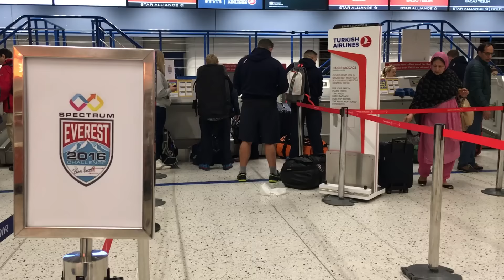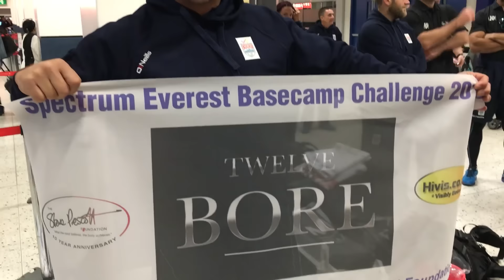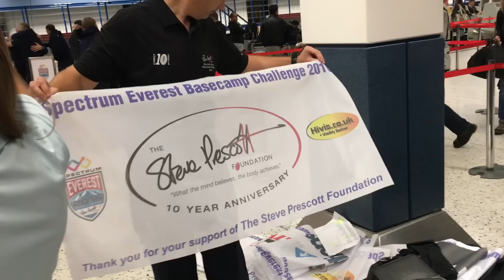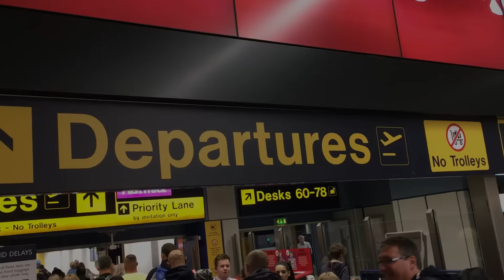Spectrum Everest Team Depart British Soil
2016 is a milestone year for the Steve Prescott Foundation (SPF) as we have reached a million pounds of donations to our nominated charities the Rugby League Benevolent Fund, The Christie and the SPF Special Causes Fund.

The latest epic challenge inspired by Steve Prescott MBE is the Everest Base Camp Challenge 2016 sponsored by the Manchester based Spectrum Group, a leading supplier of support services in the industrial sector. The challenge follows on from the fantastic success of the Spectrum Kilimanjaro Challenge of 2015 which raised over £150,000 for the SPF and saw the team ratified by the Guinness Book of World Records as taking part in the world’s highest altitude game of rugby league.

A party of climbers led by SPF Trustee Ade Cunliffe sets off on their adventure on 13th October and return to the UK on 28th October. Taking part is SPF Trustee Linzi Prescott, wife of the late Steve Prescott and their 15 year old son Taylor.

The party will arrive in Kathmandu and then face an eleven day trek from Lukla to Nepal Everest Base Camp and then continue to "Kala Pattar" to reach a finishing height of 5645 meters above sea level. The Everest Base Camp trek is one of the most popular trekking routes in the Himalayas and is visited by thousands of trekkers each year. The trek is considered strenuous and will be a test of fitness, stamina and determination for all the climbers in the true spirit of Steve Prescott.

Personalities taking part in the trek are St Helens actor Michael Parr who plays bad boy Ross Barton in ITV’s Emmerdale and rugby league legends Lee Briers, Ade Gardner, Neil Harmon, Alan Hunte, Barrie McDermott and Mike Wainwright.

 Mike Parr says ‘We will try and raise as much money as possible by climbing the biggest mountain in the world.  It’s going to be challenging but hopefully the money we raise will change people’s lives.’   Each of the climbers agrees to raise a minimum of £4500 for the SPF. Some of the ladies who successfully conquered Kilimanjaro have also signed up for the trek including Jenna Brough, Janet Caldwell and Hayley Russell.

The SPF is a St Helens based charity which is the legacy of Steve Prescott MBE who passed away in November 2013. Steve played for St Helens, Hull FC, Wakefield Trinity Wildcats and was a Great Britain and Ireland international. Steve was diagnosed with a rare abdominal cancer, pseudomyxoma peritonei (PMP) in 2006 and formed the SPF in 2007 to raise funds for and awareness of the Rugby League Benevolent Fund and the Christie in Manchester.
Steve undertook many physically and mentally exhausting challenges during his illness to raise funds and awareness of the charities close to his heart.  In October 2013 he underwent a pioneering multi visceral transplant of the small bowel, pancreas, duodenum and abdominal wall at the Oxford Transplant Unit and although this procedure eradicated the cancer Steve passed away a few weeks later due to complications of surgery.

Steve Prescott continues to inspire a generation and in 2014 the RFL honoured his contribution to rugby league by naming the most prestigious individual honour in Rugby League for the player who makes the biggest impact on the Super League as the Steve Prescott Man of Steel award.

The Everest team have been training for months for the challenge ahead, undertaking hill walks and altitude training. Each member has been involved in innovative ways of fund raising to enable them to reach their individual targets including curry nights, casino nights, touch rugby, golf days and a gala dinner.

Sincere thanks to Spectrum Group for their fantastic support and to all the companies who have sponsored the climbers and to everyone who has made donations to their fund raising pages.  We wish them bon voyage and good luck on their epic adventure.

Look out for daily reports on SPF social media as the Everest team will be sending updates.